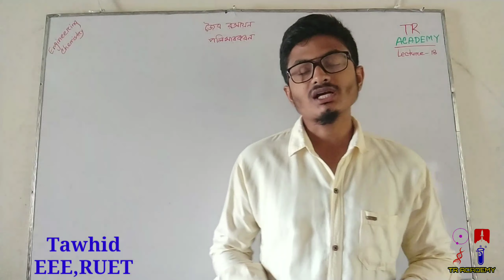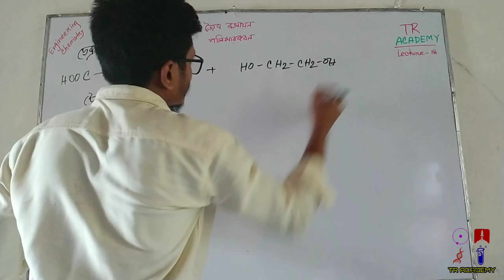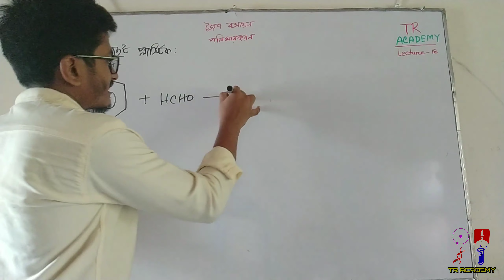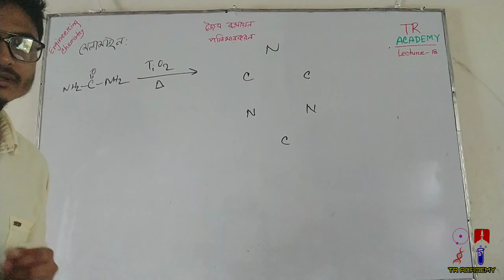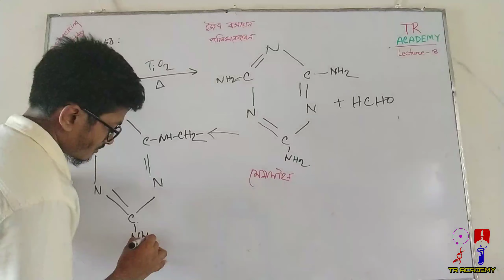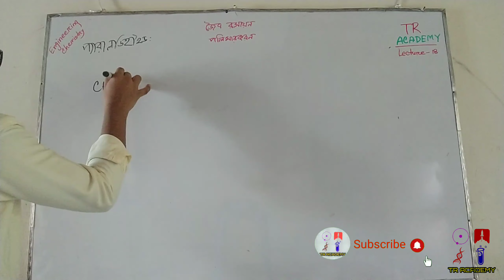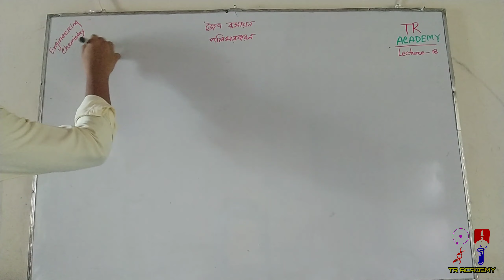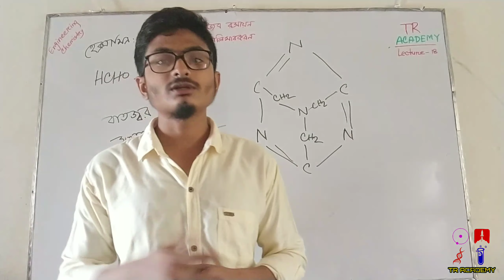পলিমারকরণ | জৈব রসায়ন | Organic Chemistry | Engineering Preparation | Admission 2021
Subject: Chemistry 2nd Paper
Chapter: জৈব রসায়ন (Organic Chemistry)
Topic: পলিমারকরণ
Author: Tawhid Al Nahian
Language: Bangla

Today we have discussed the reactions of polymerization.  Today we have discussed some new reactions of nylon. Organic Chemistry is one of the most important topics for all types of admission tests. Many students try to avoid this chapter because the chapter is huge for them. But we have come with a lot of tricks and short techniques which will reduce the hugeness of the chapter. You can easily learn every topic with some very special techniques. So, I think it will help you a lot.😊

❄Explore more:
✅SSC
✅HSC
✅Engineering Preparation
✅BUET Admission
✅Chemistry 2nd paper
✅Short technique for organic compounds
✅Dhaka University admission
✅Lecture on chemistry
✅The short technique of chemistry
✅Organic reactions
✅Chemistry short technique
✅How to learn reactions in chemistry
✅Super tips to score high in organic chemistry
✅Organic chemistry tips and tricks
✅Master organic chemistry
✅How to study organic chemistry
✅Varsity admission
✅Admission coaching
✅RUET Admission
✅KUET Admission
✅CUET Admission
✅SUST Admission
✅Engineering Preparation Chemistry 2nd paper
✅Tawhid vai
✅Rakib vai
✅Zaman vai
✅Tawhid vai RUET
✅Rakib vai RUET
✅রসায়ন
✅বুয়েট